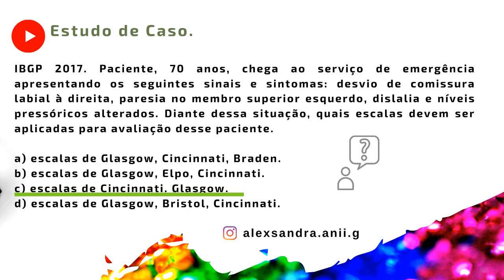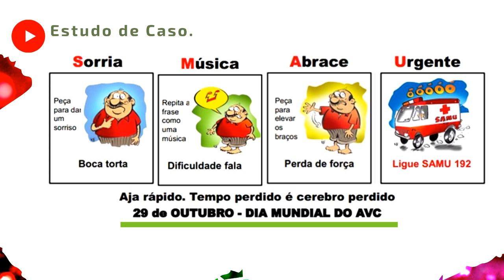ESCALA DE CINCINNATI - Video Aaula 2020.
Venha Tirar suas Dúvidas!!.